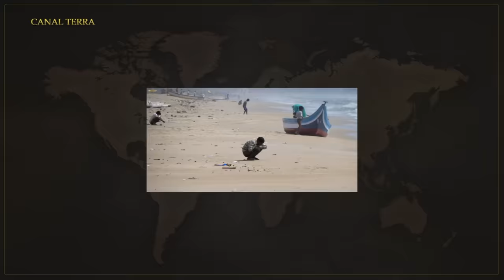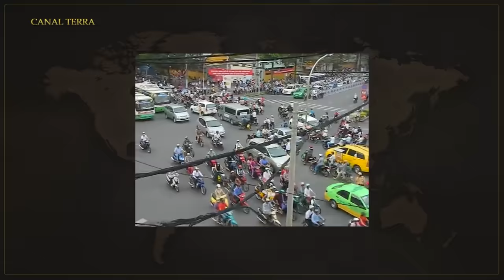CONHEÇA A ÍNDIA! O PAIS MAIS CAÓTICO DO MUNDO! E SUA POPULAÇÃO COM MAIS DE 1 BILHÃO DE PESSOAS